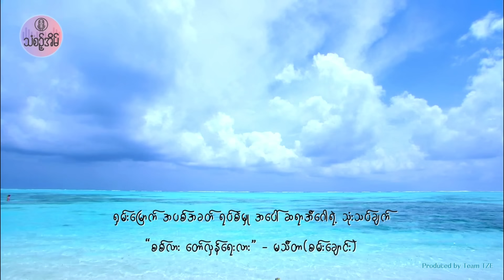27 Jan 2024 သံစဉ့်အိမ်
ရှမ်းမြောက် အပစ်အခတ် ရပ်စဲမှု အပေါ် ဆရာအီဂေါရဲ့ သုံးသပ်ချက်
“စစ်လား တော်လှန်ရေးလား” - မသီတာ(စမ်းချောင်း)

Audio, video - MiuNY
Produced by Team TZE

Miu Facebook Page မှာလည်း ကြည့်လို့ရပါတယ်။